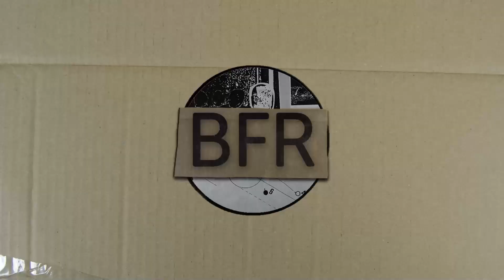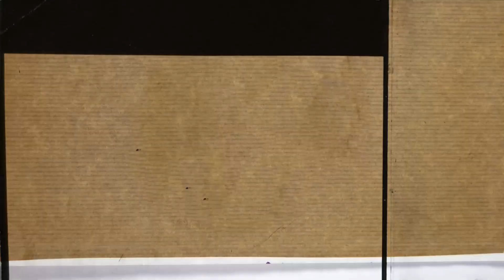Lee Hi - [4 ONLY] Live Performance Day 1 (REACTION) | Best Friends React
Two friends watching videos that are suggested or stumbled across.